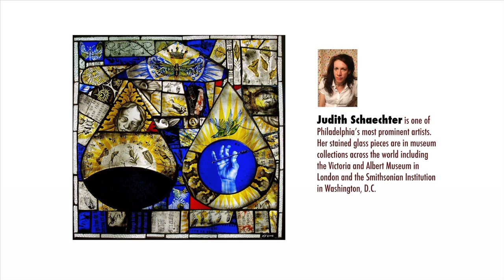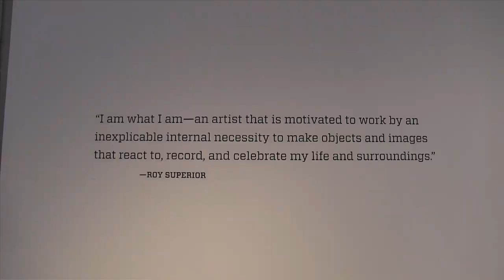Roy Superior's 2 Minute History of Craft!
Roy Superior's play about the history of craft is read by Judith Schaechter at his memorial at Philadelphia's Center for Art in Wood.